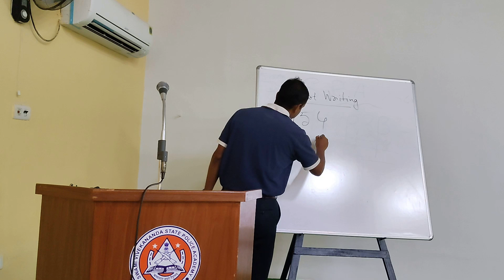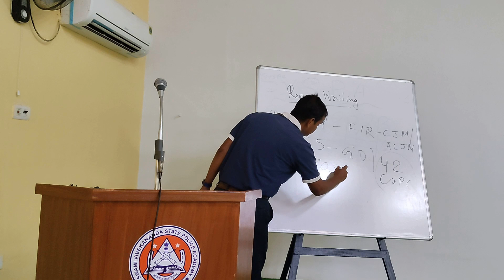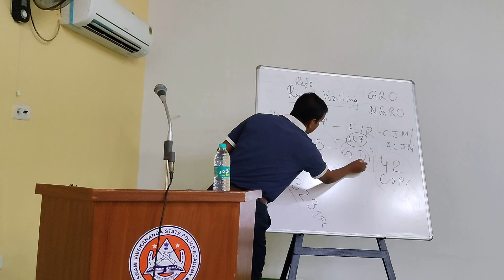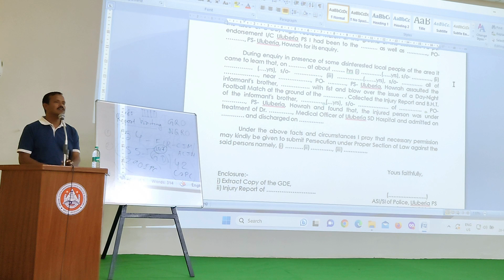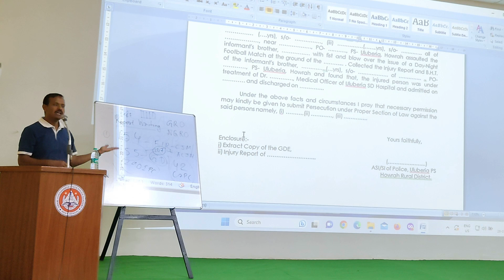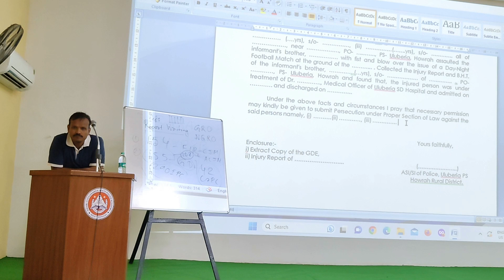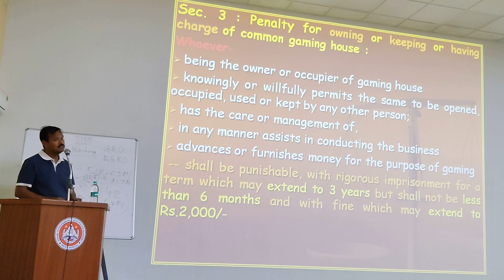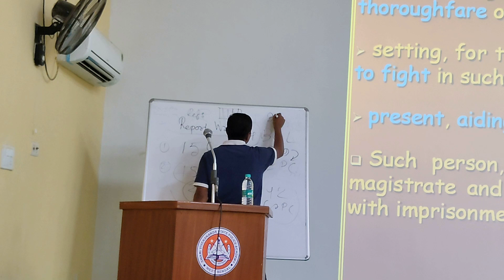Class No.13 Date. 28.05.23